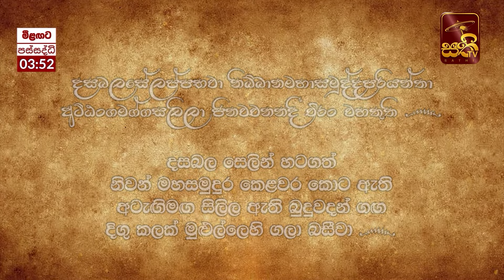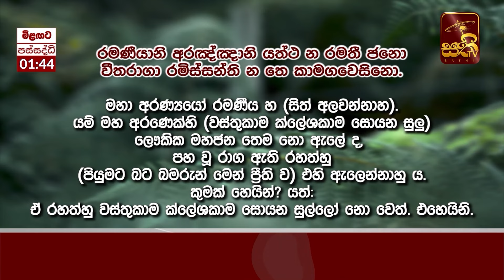නිද්දේස 37 | සුද්ධට්ඨක සූත්‍රනිර්දේශය 04 | 2022 08 21 | Mankadawala Nandarathana Thero | Niddesa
Sathi TV ඔස්සේ ශ්‍රවණය කල මෙම වැඩසටහන ධර්ම දානයක් ලෙස ඔබගේ සමීපතමයන් සමඟ බෙදාගන්න.